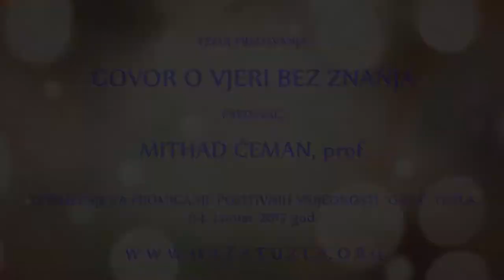GOVOR O VJERI BEZ ZNANJA ¤ Mithad Ćeman - 2021